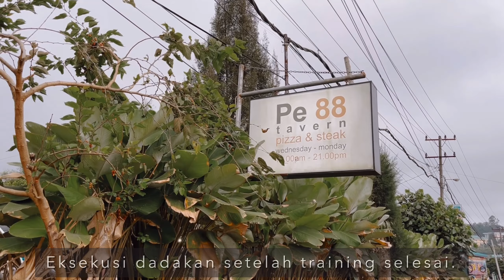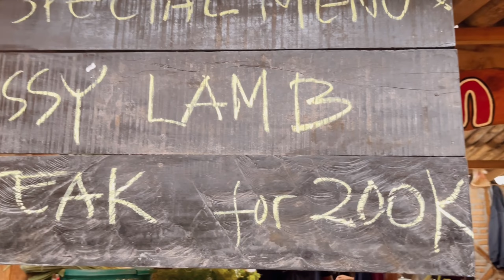CAFE HOPPING VLOG | PE 88 Tavern | Kuliner Berastagi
Dengan waktu yang lumayan mepet, kami gaskan ke PE 88 seusai training. Cuci mata dan isi perut sebelum lanjut ke acara kantor lagi. Dekat dengan Hotel Mutiara, lokasi training kami. Ikuti video singkatnya ya!